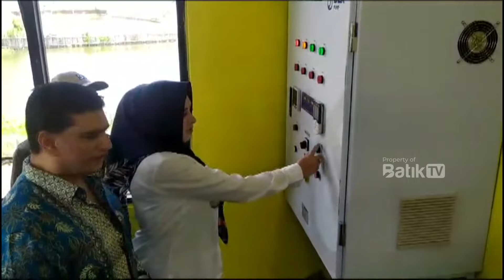BUPATI PEKALONGAN FADIA ARAFIQ RESMIKAN RUMAH POMPA DI DESA TEGALDOWO TIRTO